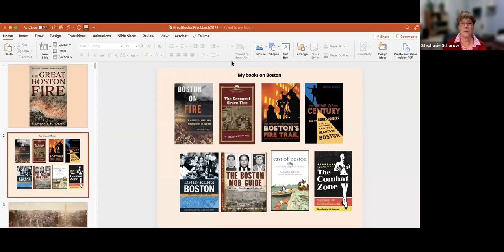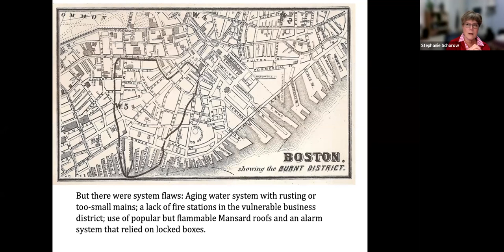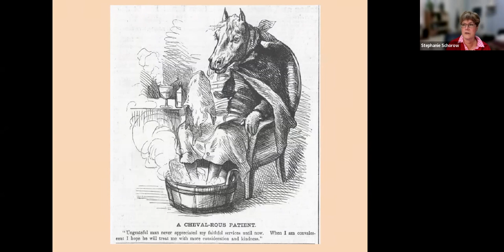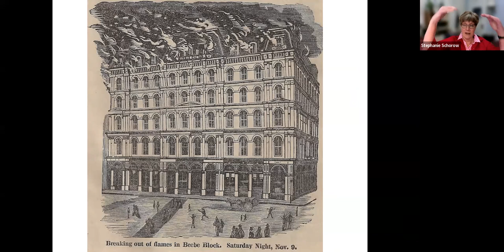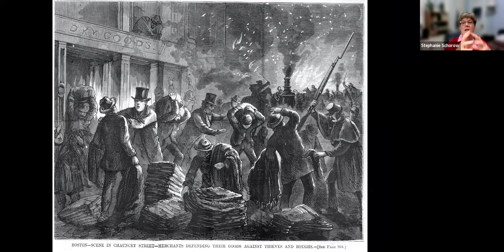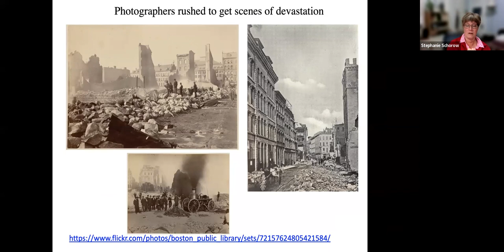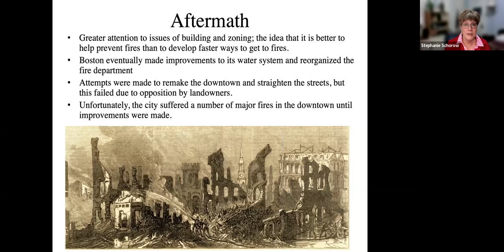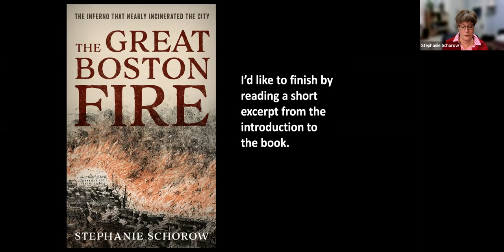The Great Boston Fire with Stephanie Schorow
Author Stephanie Schorow discusses her new book, The Great Boston Fire: The Inferno That Nearly Incinerated The City.

150 years ago, for two days in November 1872, a massive fire swept through Boston, leaving the downtown in ruins and the population traumatized. Coming barely a year after the infamous Chicago fire, Boston’s inferno turned out to be one of the most expensive fires per acre in U.S. history. Yet today few are aware of how close Boston came to destruction. Boston author Stephanie Schorow will recount the fire’s history from the foolish decisions that precipitated it to the heroics of firefighters who fought it. Experience the drama of a life-and-death battle in the heart of the city.

Stephanie Schorow is a veteran journalist who has worked for the Boston Herald, the Associated Press, and other media. Her previous books include Inside the Combat Zone: The Stripped Down Story of Boston’s Most Notorious Neighborhood; Drinking Boston: A History of the City and its Spirits; Boston on Fire: A History of Fires and Firefighting in Boston; and The Cocoanut Grove Fire.

Presented in collaboration with the Tewksbury Public Library.